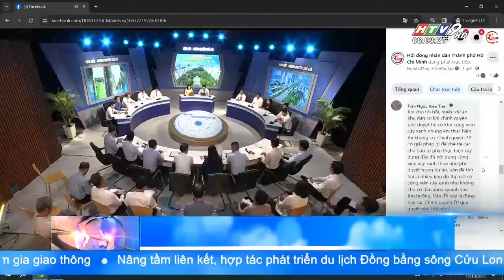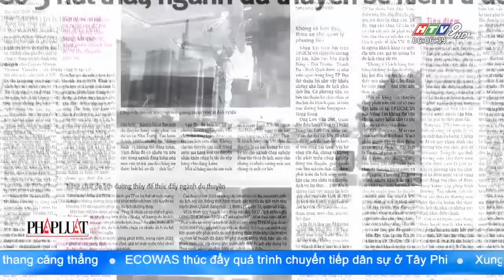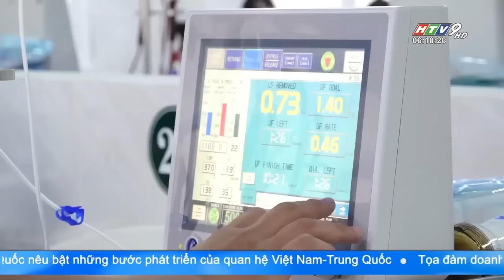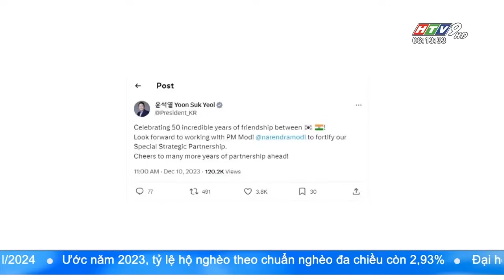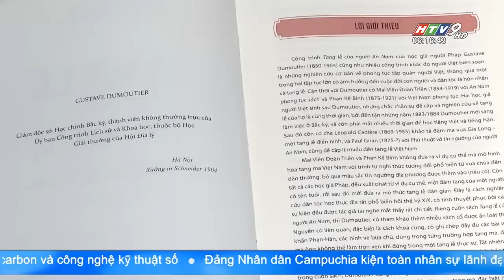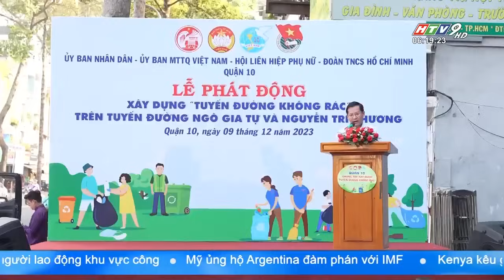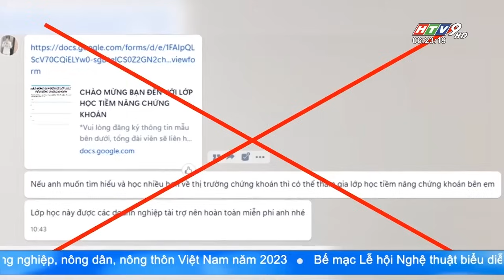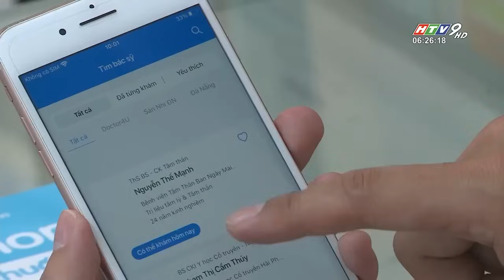Tin Buổi Sáng - Ngày 11/12/2023 - HTV Tin Tức Mới Nhất